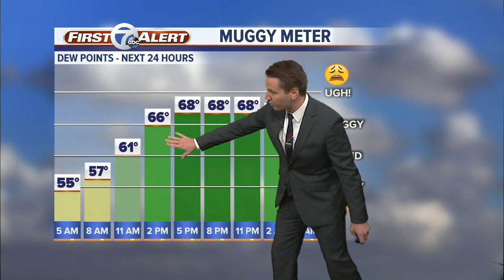7 Action News Latest Headlines | September 30, 5am